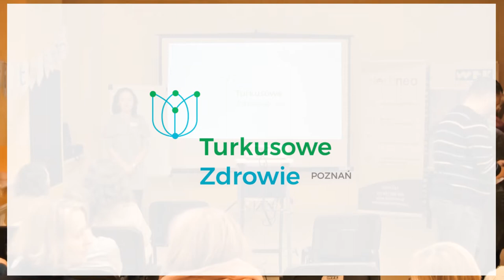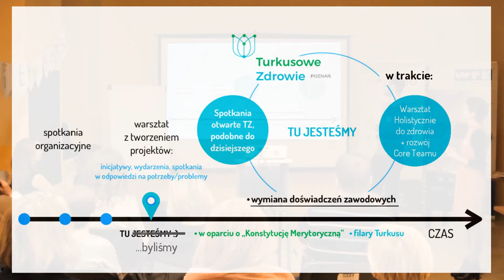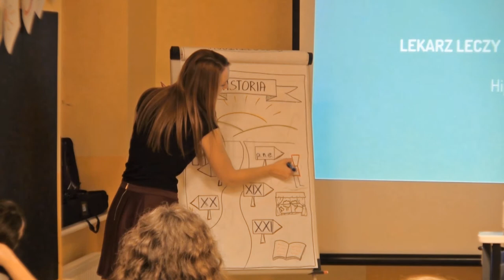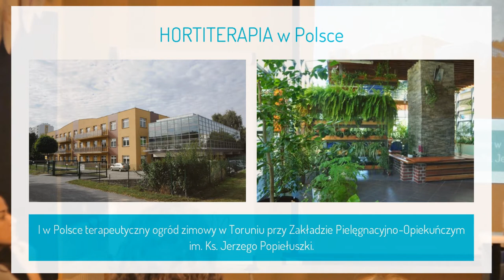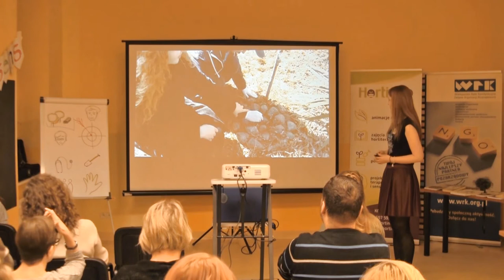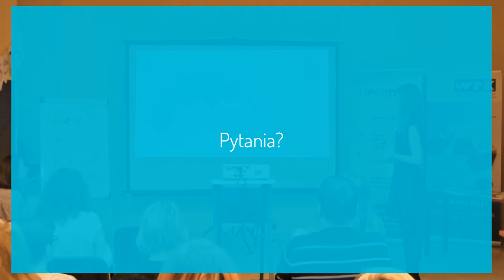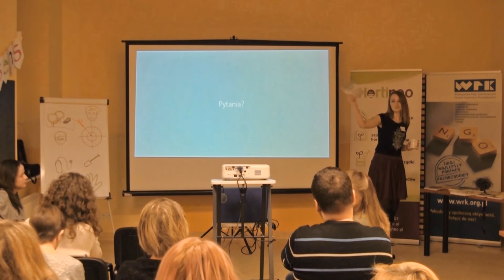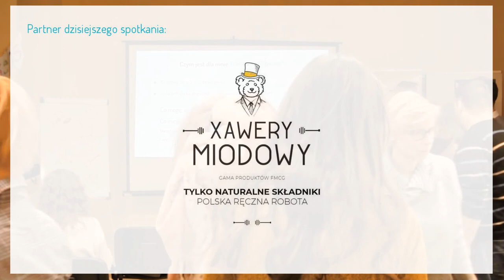Turkusowe zdrowie - Hortiterapia: ogród który leczy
Turkusowe zdrowie to młoda społeczność specjalistów i pasjonatów związanych na co dzień z szeroko pojętą branżą Zdrowia. W oparciu o turkusowe wartości szacunku, zaufania i otwartości razem dążymy do naszej indywidualnej pełni dowiadując się więcej o świecie i sobie.

Na spotkaniu opowiedzieliśmy kim jesteśmy i dlaczego pełnia jest dla nas ważna oraz jak można do nas dołączyć i dlaczego warto.

Wysłuchaliśmy również prelekcji tematycznej jednej z naszych uczestniczek mgr inż. Gabrieli Walerych – ogród który leczy.

"Nie można mówić o holistycznym podejściu do zdrowia nie zwracając uwagi na to czym się otaczamy. W dobie sztucznych tworzyw udających np. naturalne drewno warto zadbać o
wprowadzenie w swoje otoczenie żywych roślin. Dlaczego? Bo to właśnie wśród nich ludzki organizm funkcjonuje o wiele lepiej."

Do zobaczenia na kolejnych wydarzeniach!